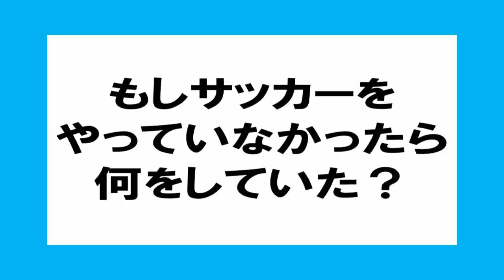走れアスル#01「菅井拓也選手」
1回目はキャプテンの菅井拓也選手にインタビューします。

【放送】
「走れアスル」は第1・3金曜のレギュラーコーナーです。